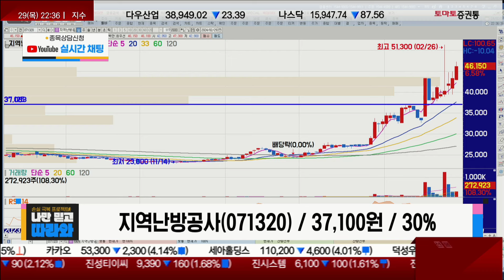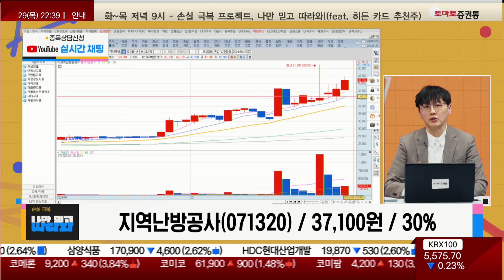천연가스 시세 하락으로 매출 흑자 전망 / 지역난방공사(071320) [송가람 대표(SK인베스트먼트)_나만 믿고 따라와]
▶송가람 대표(SK인베스트먼트)